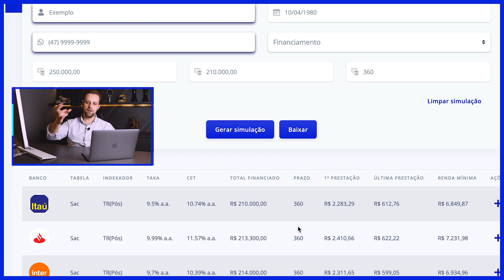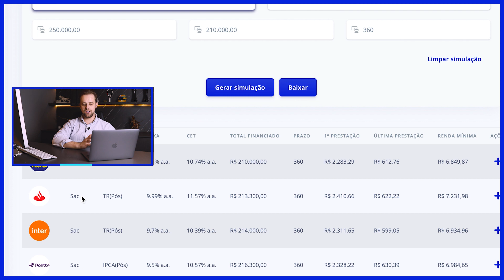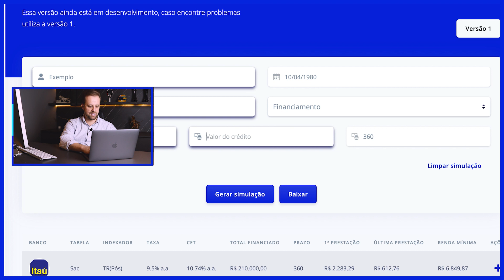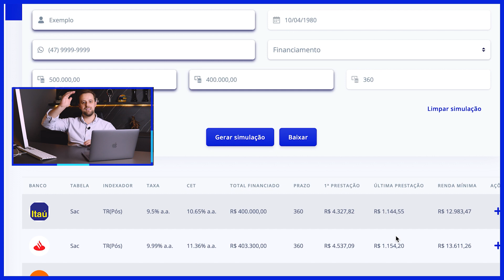Como financiar imóvel de 250 mil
Na hora de financiar um imóvel, fique de olho nos custos do financiamento imobiliário. Acompanhe a seguir todas as despesas.

Na procura pela primeira moradia, surge a dúvida de quais são os custos ao fazer um financiamento imobiliário.

Para isso, o CEO da SejaBest, Gaspar Motta, traz todos os valores envolvidos na operação.

Para melhor entendimento, ele divide em 3 pilares para explicar os custos do financiamento imobiliário: tarifas bancárias, despesas na operação e impostos.

Você pode pular clicando nos minutos abaixo:
01:28 | Tudo sobre financiamento imobiliário (custos do financiamento imobiliário)
07:16 | Como financiar imóvel de 250 mil | Como financiar imóvel de 350 mil | Como financiar imóvel de 500 mil.

Quer fazer uma simulação GRATUITA para financiamento ou empréstimo com garantia de imóvel?

Quer receber nossos conteúdos quentinhos sobre:
Mercado financeiro, mercado de crédito e empreendedorismo?